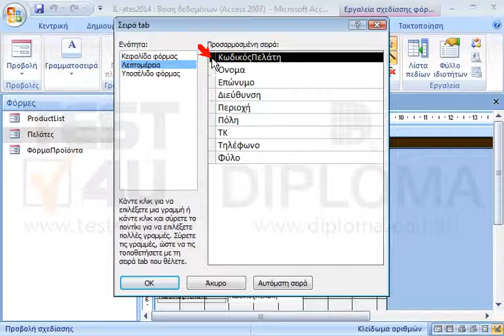Τροποποιήστε την φόρμα Πελάτες έτσι ώστε στην σειρά tab το φύλο να είναι προτελευταίο και ο...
Τροποποιήστε την φόρμα Πελάτες έτσι ώστε στην σειρά tab το φύλο να είναι προτελευταίο και ο ΚωδικόςΠελάτη τελευταίος.

77-424 Microsoft Office Specialist Access Core 2013 - Ελληνική έκδοση